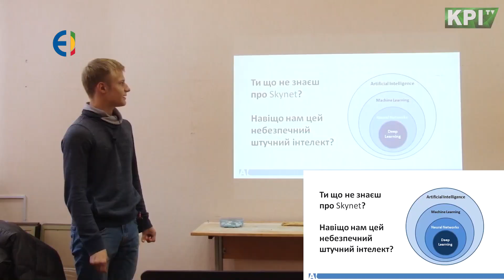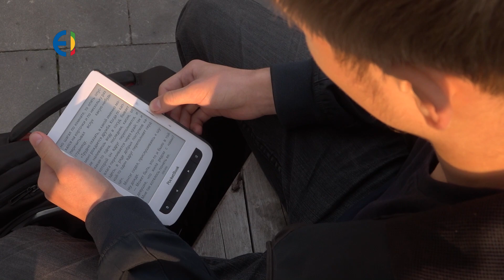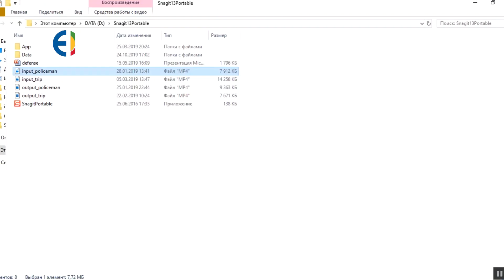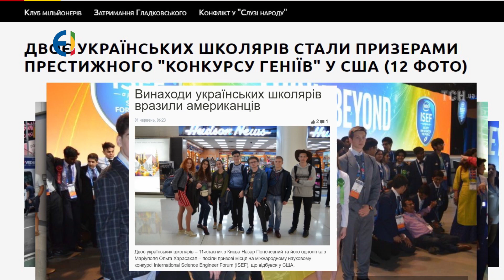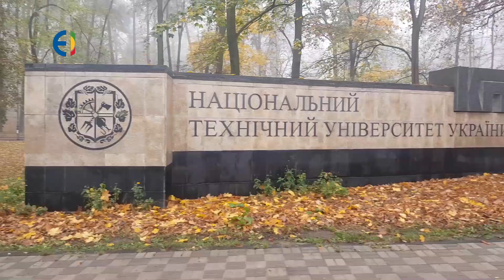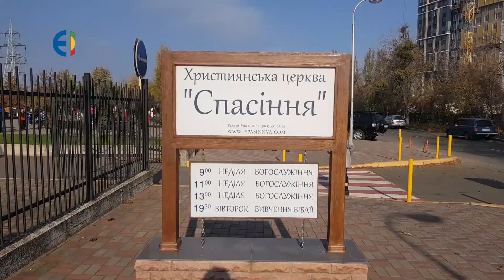Програміст. Назар Поночевний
Пам'ятаєте новину від Мала академія наук України про чотирьох молодих українців, які отримали золоті медалі на Глобальному конкурсі інновацій у Сінгапурі - Advanced Innovation Global Competition 2019?

І якщо вам цікаво, яка вона - українська молодь, що створює майбутнє України та Світу, то ось історія одного з цих переможців - програміста Назара Поночевного.